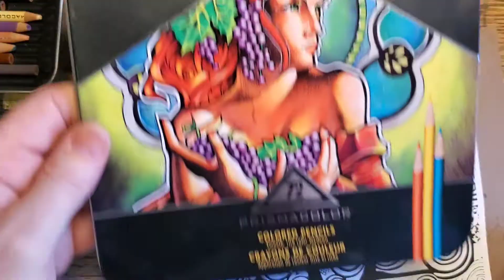Experimenting with COLORS that SING - Epic Coloring Pages Ep. 5 from Epic Forests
I am really proud of this one. LOOK! How those colors SING !!!

More and more people are finding Coloring Pages as a Relaxing Activity. Join me in this Time-lapse as I color an Epic Coloring Page from the upcoming "Epic Forests"

You will become a better artist by the end of this book!

Color every day
Practice every day
Create every day

TOOLS:

POSCA PAINT MARKERS
PRISMACOLOR PREMIERE MARKERS
TOMBOW FINE LINERS